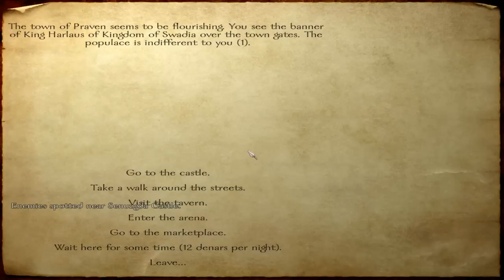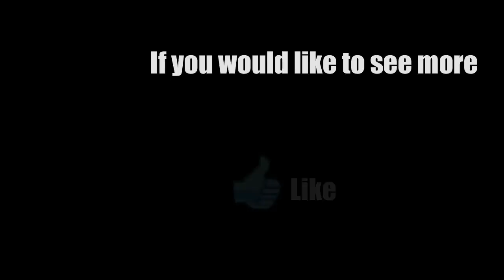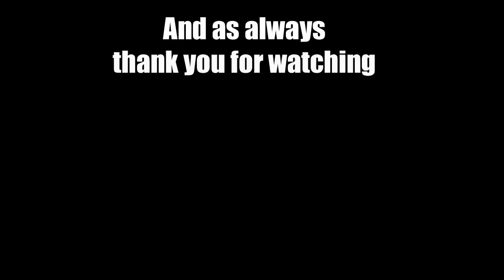(EP 13) Let's Play Mount&Blade